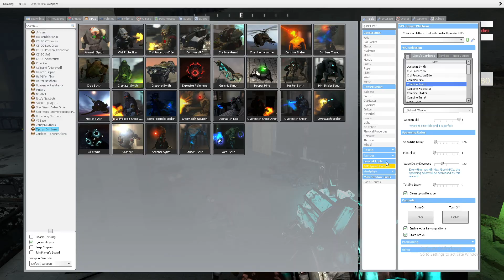COMBINE VS INFECTED - GMOD NPC BATTLE